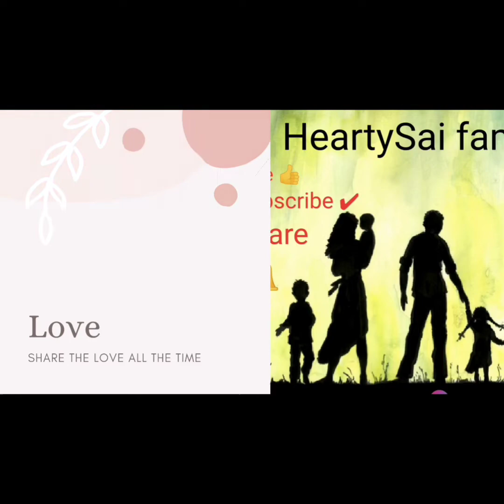Let's see how I planted my plant 🍀😍 Chedi nadalam